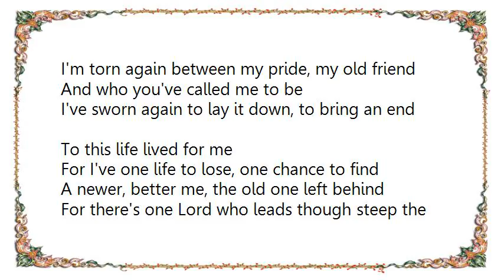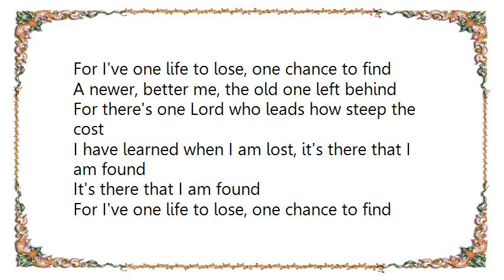Laura Story - One Life to Lose Lyrics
[Lyrics Laura Story - One Life to Lose]
I'm torn again between my pride, my old friend
And who you've called me to be
I've sworn again to lay it down, to bring an end
To this life lived for me

For I've one life to lose, one chance to find
A newer, better me, the old one left behind
For there's one Lord who leads though steep the cost
I have learned when I am lost, it's there that I am found

I am found as your daughter, as your child
As one purchased by Your blood
And though there's nothing I can add to such a perfect sacrifice
How can I offer you less than all my life?

For there's one Lord who leads how steep the cost
It's there that I am found

I have learned when I am lost